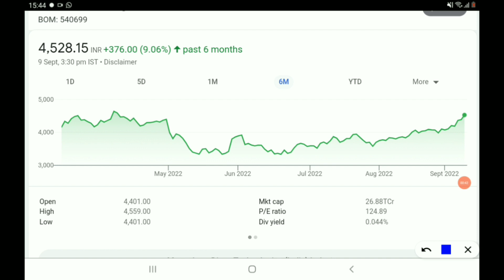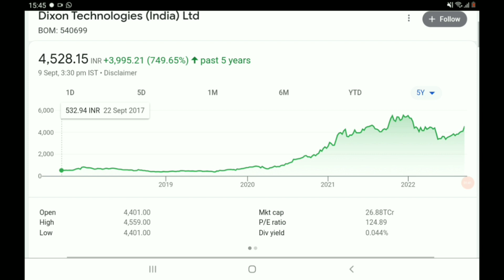थोड़ा थोड़ा माल उठाना शुरू कर दो.. बहुत अच्छे भाव पे है अभी